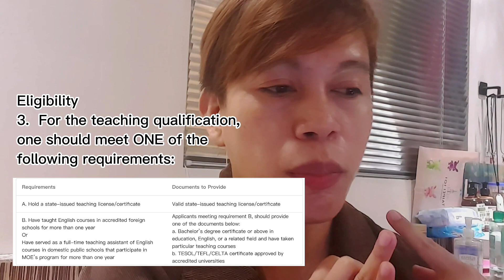HIRING NOW! Sa gusto magturo sa Taiwan | Buhay OFW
NOTE: Police Clearance means NBI at kailangan din pala sya e-authenticate

If you have questions po related sa teaching here, about taiwan, process, scholarships sa university... paki-check po ang PREVIOUS/OTHER VIDEOS ko po. If you think na you need clarification at wala sa previous videos, paki comment here po... I will try to make a video para masagot hangga't alam ko hehehe.. stay safe po.
It's a CRIStory (crazy story), serves as my video diary of my experiences as a public school teacher in Taiwan. I hope anyone watching this will keep an open mind, kindness, and respect. Stay happy and healthy! God bless us all.